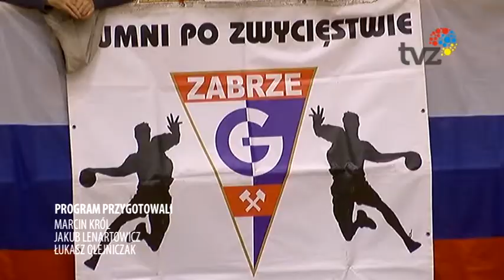DOGRYWKA MATEUSZ MATRAS